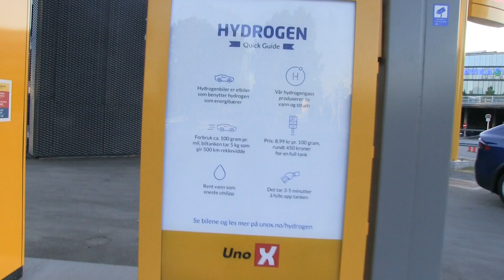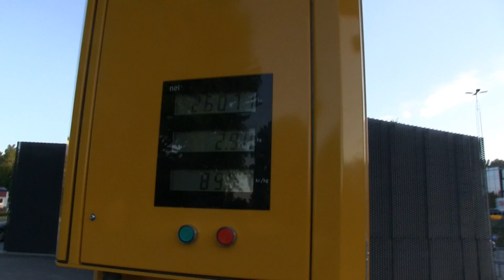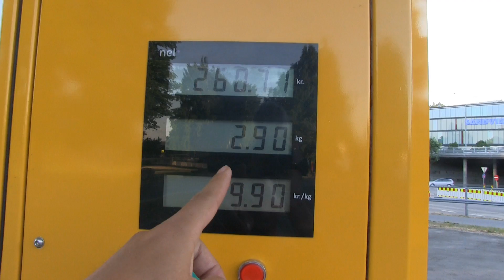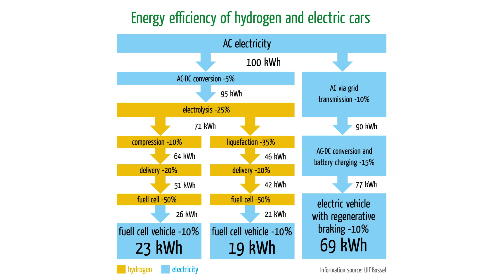Why hydrogen cars are bullshit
I crunch some numbers and explain why hydrogen cars are bullshit compared to gasoline cars and EVs.